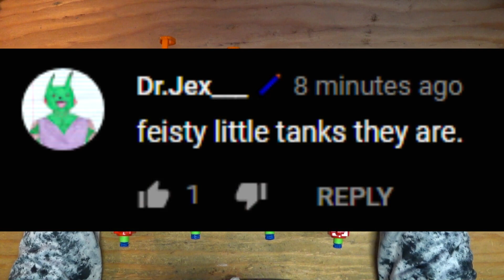$5 Wireless RC NERF TANK! Time to build an ARMY! | Walcom S7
You can find these things at Five Below...if you live near one...for now. Mileage obviously varies.

This is a big one. Well, it's a small one, but it's huge. These RC Nerf-dart firing tanks cost $5, and open up a whole wealth of opportunities on top of being a relatively fun product in itself. This may end up being one of those Gen 1 Panthers where after a few months it disappears and you won't find anymore, so you might want to jump on this one. Seriously.

WALCOMS7
1673 S. Market Blvd #10022

About Walcom S7:
Building things that shoot foam darts incredible distances, extremely quickly, in insane quantities.
When it comes to blaster reviews, mods, and discussions; look no further than Fuzzy Walrus Industries.